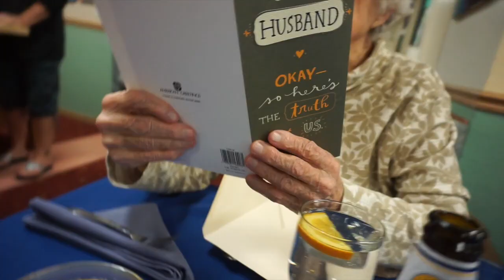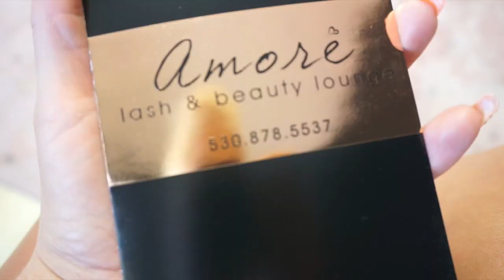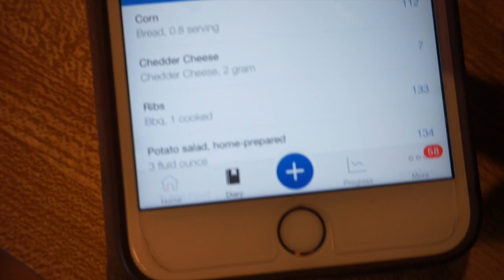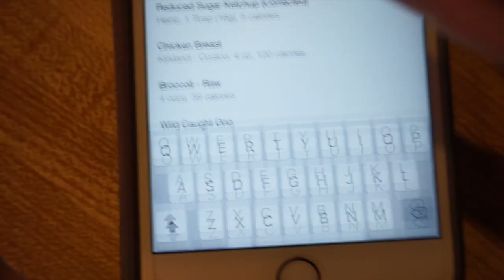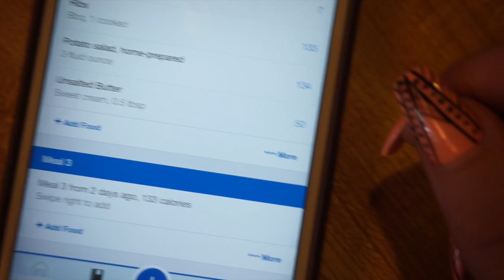Eating Out & Tracking Macros, My First Time....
30 Min workout that can be done anywhere for those busy days. How to track macros when you eat out. My first time getting.
Keeping watching to see more!!!

Code "HunnyBuns"

Current Favorite Supplements:
Stance Supplements Women's Thermo (fat burner)
Stance Supplements Power ATP
Stance Supplements also has Men's Pre-Workout & Fat Burner, Power ATP